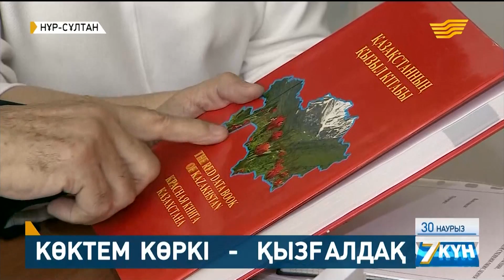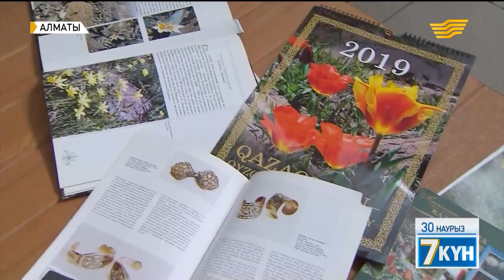Елімізде қызғалдаққа қауіп төніп тұр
Елбасы Нұрсұлтан Назарбаев «Ұлы даланың жеті қыры» атты мақаласында «Қазақстан – алма мен қызғалдақтың отаны» деп бекер атамаса керек-ті.
Дала гүлінің қазақ халқы үшін орны ерекше. Көктемнің, жаңа өмірдің, жаңарудың жаршысы. Тіпті ғалымдар қызғалдақтың биологиясын адам өміріне теңейді.
Бірақ өкінішке қарай, қырдың гүлі қызғалдаққа қауіп төніп тұр.